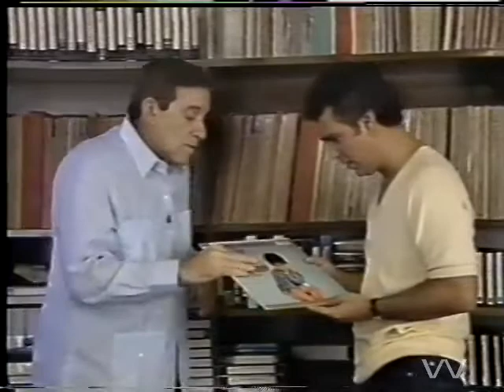GILBERT MAMERY Y JULIO ANGEL EN LA DISCOTECA DEL RECUERDO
ESPECIAL DE JULIO ANGEL "ENSUEñOS"  Acompañado por la Orquesta del Conservatorio de Música...Finales de los años 80.